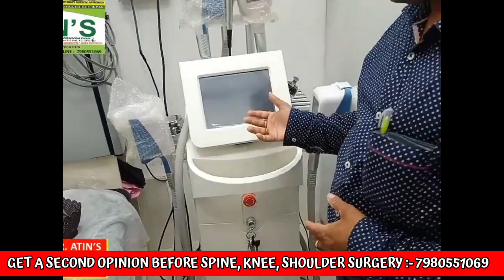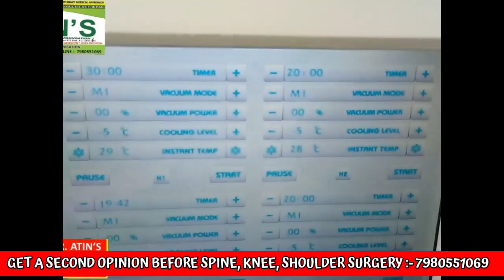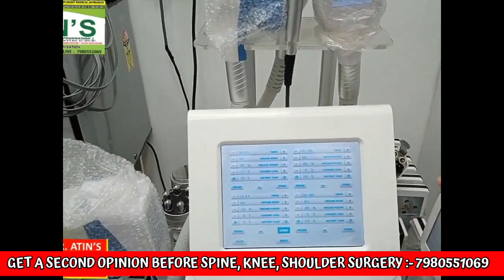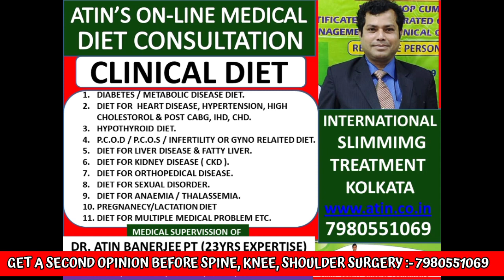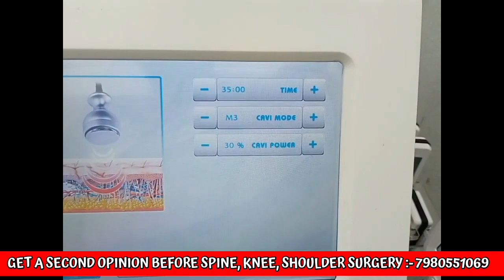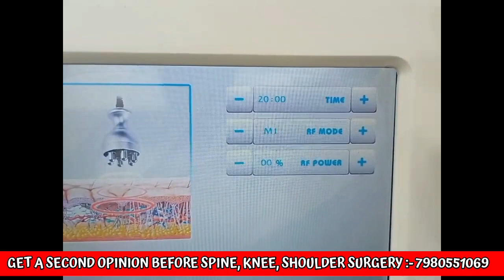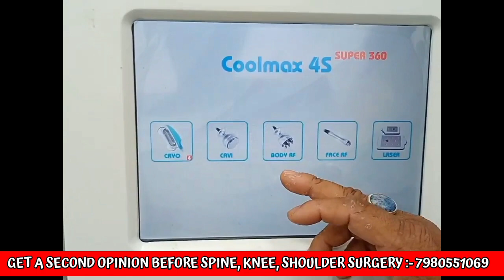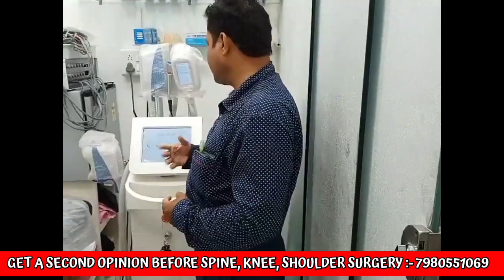CRYOLIPOLYSIS COOLSCULPTING FORADVANCED WEIGHT LOSS MANAGEMENTBY SCULPTING EXPERT DR ATIN BANERJEE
ATIN'S INTERNATIONAL SCIENTIFIC HOLISTIC
MULTIDISCIPLINARY MEDICAL APPROACH
UNDER SUPERVISION F:
DR. ATIN BANERJEE (PT )
REGD NO:- GAPT/21/G00201
23YERS EXPERTISE IN OBESITY, DIABETES,
CLINICAL NUTRITION & DIETETICS
SPINE, KNEE SHOULDER SPECIALIST,
ORTHOPEDICAL PHYSIOTHERAPIST
CERTIFIED ORTHOPEDICAL MANUAL THERAPIST
CERTIFIED REGISTERED ACUPUNCTURE DRY
NEEDLING PRACTITIONER
FOUNDER PRESIDENT OF OBESITY
PRACTITIONERS ASSOCIATION OF INDIA
SECRETARY & PRINCIPLE OF ATIN'S
ANTI-OBESITY DIABETES FOUNDATION
RESOURCE PERSON & MASTER TRAINER
OBESITY MANAGEMENT IN CLINICAL
FEEL FREE FOR TREATMENT, COURSES, ONLINE
OFF LINE CONSULTATION: -